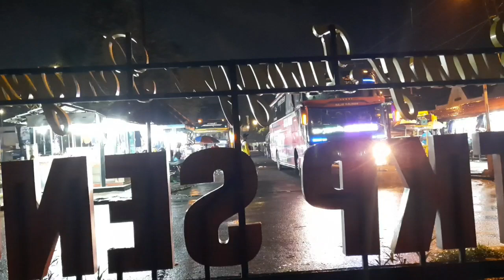MENJELANG AKHIR TAHUN PARKIR BUS MALIOBORO TAK PERNAH SEPI